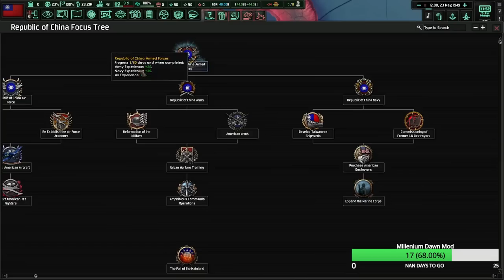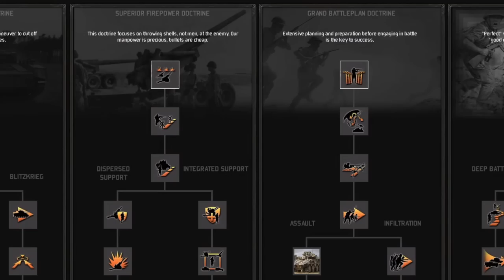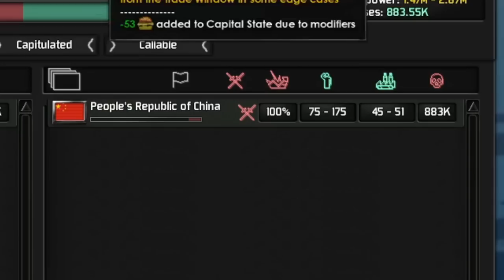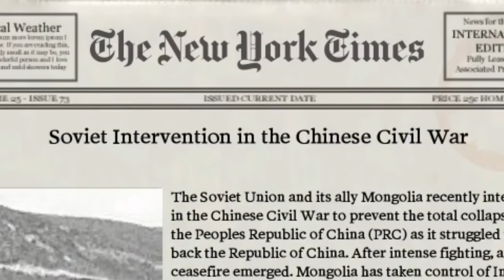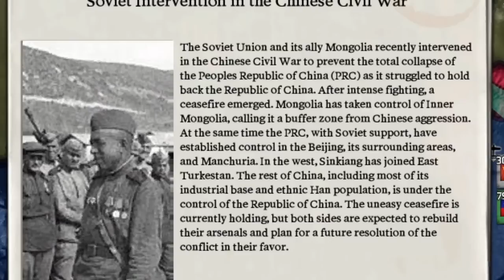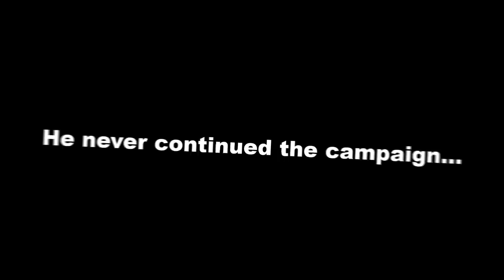Can YOU Hold This City? - Hoi4 Cold War Iron Curtain